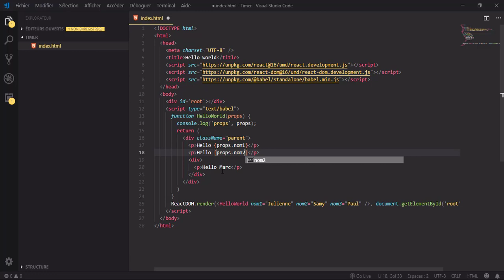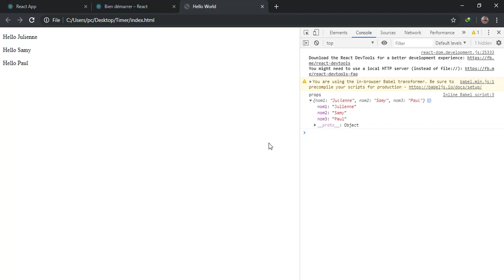Formation React - Les props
Formation React. Dans ce septième épisode de cette formation react, dans laquelle  nous apprendrons à développer des applications web monopage avec react,
nous allons voir les props. Nous allons voir à quoi nous servent les props et comment les utiliser.
Les props nous permettent de passer des données d'un composant parent à un enfant.

React est le framework JavaScript open source maintenue par Facebook.
Soit dit en passant, React est aussi considéré (par beaucoup) comme étant une Librairie JavaScript.
Il permet de créer des applications Web monopage (single page application), via la création de composants.
La formation React suppose que vous avez les bases de JavaScript utiles au framework (orienté objet aussi). Nous aborderons les bases de React,
en nous basant sur 4 piliers principaux à savoir: Les composants, le JSX, les props et le state.
Donc soyez sur, vous allez apprendre react, comprendre react et réfléchir react.
A la fin de cette formation react en ligne vous serez capables de créer une application de timer (minuteur) et par dessus tout, vous serez capable de travailler
de façon organisé et efficace sur n'importe quel projet React js grâce à 6 principes que les développeurs react (Facebook) nous conseillent d'appliquer.